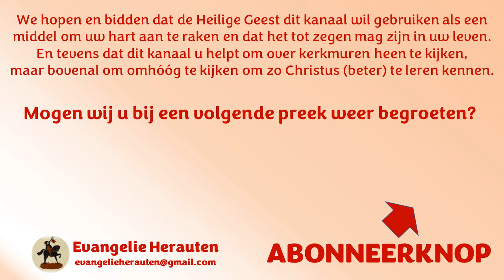Ds. R. van Kooten | Handelingen 19: 21-23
De Heere doet in de Geest de apostel van de heidenen verder gaan.
1. Hij laat Paulus zakelijk-geestelijk  een conclusie trekken. (21)
2. Hij laat Paulus twee van zijn dienaren vooruit zenden. (22-23)

21 En als deze dingen volbracht waren, nam Paulus voor in den Geest, Macedonië en Achaje doorgegaan hebbende, naar Jeruzalem te reizen, zeggende: Nadat ik aldaar zal geweest zijn, moet ik ook Rome zien.
22 En als hij naar Macedonië gezonden had twee van degenen, die hem dienden, namelijk Timotheüs en Erastus, bleef hij zelf een tijd lang in Azië.
23 Maar op dienzelfden tijd ontstond er geen kleine beroerte, vanwege den weg des Heeren.

Preken van ds. R. van Kooten staan met zijn toestemming op Evangelie Herauten.